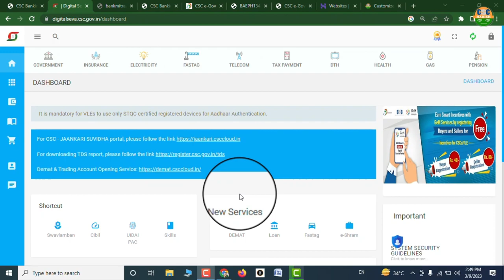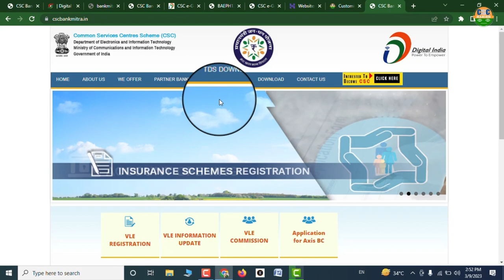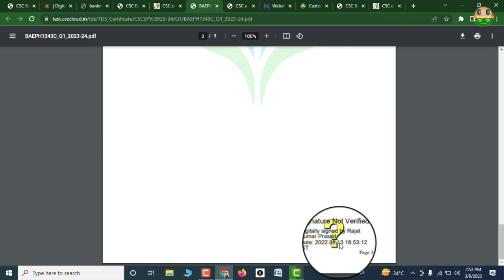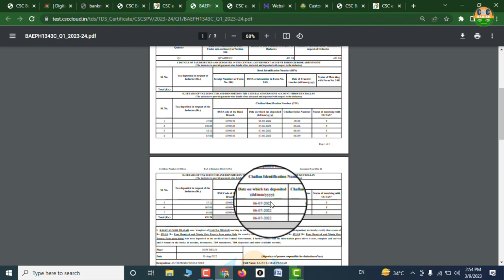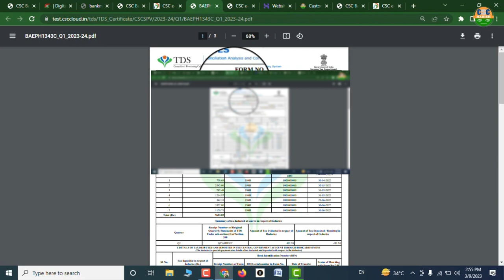CSC VLE GOOD NEWS | FREE TDS CHECK START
Jankari dna Amazon Stor Link:
Jankari DNA instagram follow Sarkari DNA, @sarkariidna Hello Friends I'm Harish

👉your queris | topics coverd this video | tags for references:-
1) csc new update
2) csc new service
3) csc vle update
4) csc today news
5) csc Facebook live
6) csc latest news
7)
8)
9)
10)
11)

 Addon tags

Through this video, it has been told that how toCSC NEW GOVERNMENT SERVICE  |सीएससी में और एक सरकारी सेवा CSC NEW UPDATE

1) csc new update
2) csc new service
3) csc vle update
4) csc today news
5) csc Facebook live
6) csc latest news
7)
8)
9)
10)
11)

 Addon tags